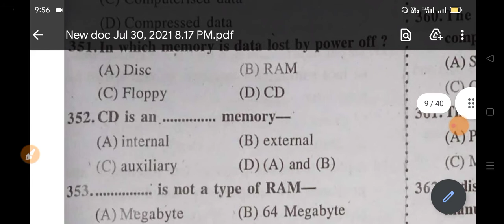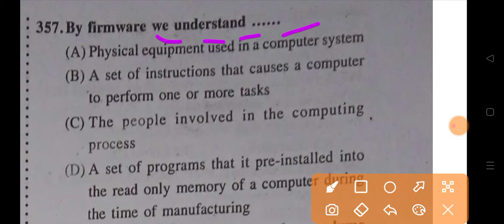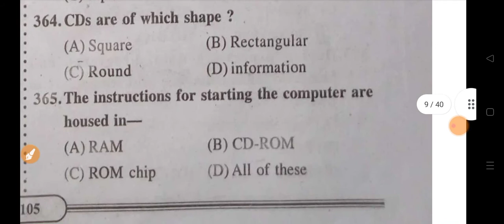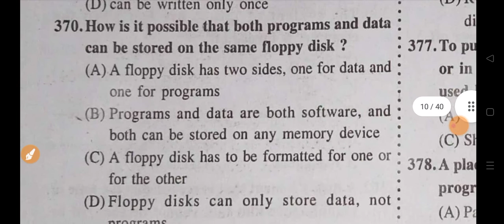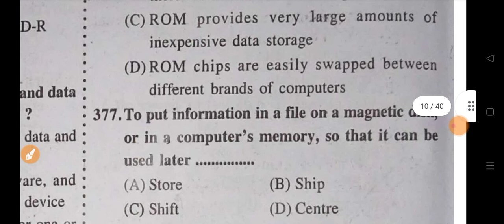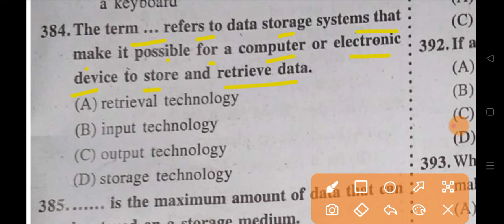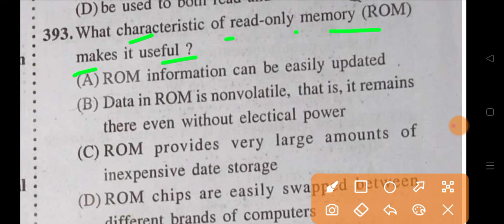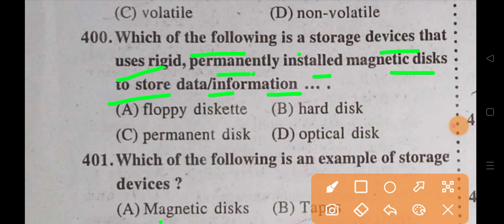computer science| set-8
Hello students,
Now you can study online computer courses. Such as PGDCA or ADCA.
RUNNING DAILY classes and get your govt. Job verified certificate. For the government job certificates.

नमस्ते विद्यार्थियों
अब आप ऑनलाइन कंप्यूटर कोर्स कर सकते हैं। जैसे पीजीडीसीए या एडीसीए।
दैनिक कक्षाएं चलती हैं और अपनी सरकार जॉब प्राप्त करने के लिए सहायक। नौकरी सत्यापित प्रमाण पत्र। सरकारी नौकरी प्रमाण पत्र के लिए।